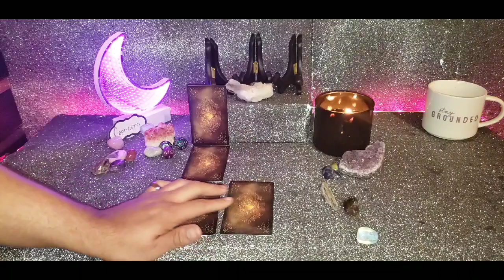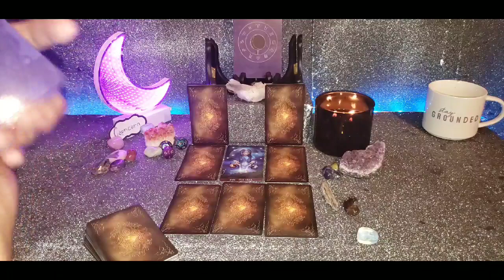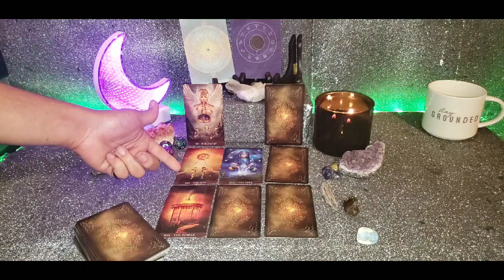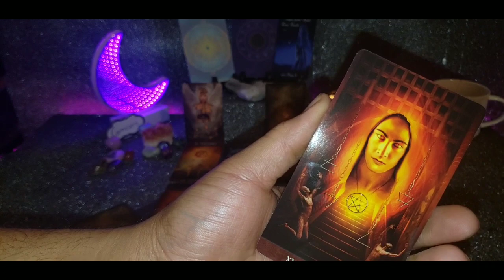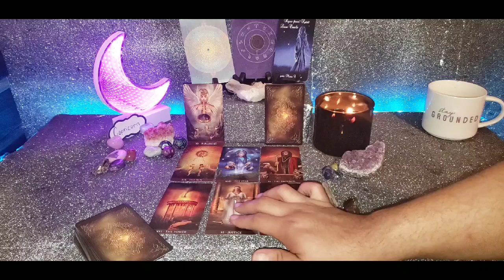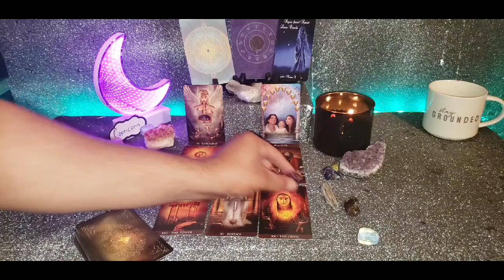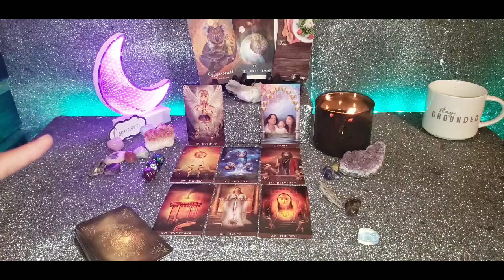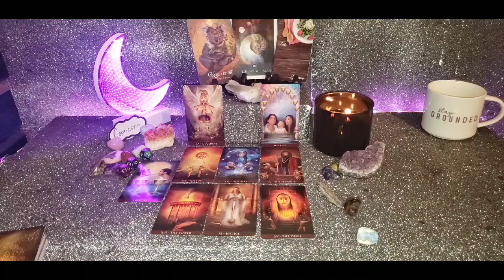Capricorn MOON - THIS is MAJOR!!!! - October 2019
OR
Cash-app: $LuminantLibra

》》》》LOVE READING SPECIAL《《《《

ALL LOVE READINGS ARE A FLAT RATE OF $33 UNTILL THE END OF THE YEAR... Get yourself up to 45 min of reading..